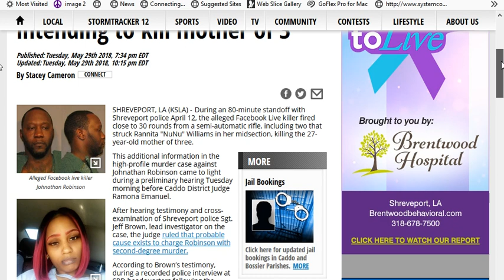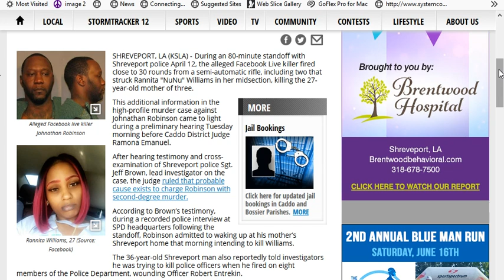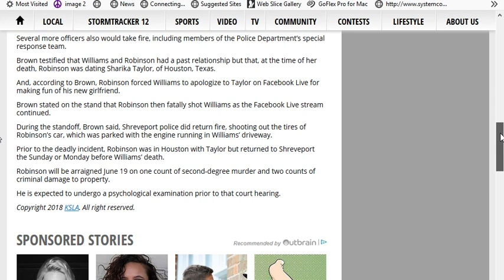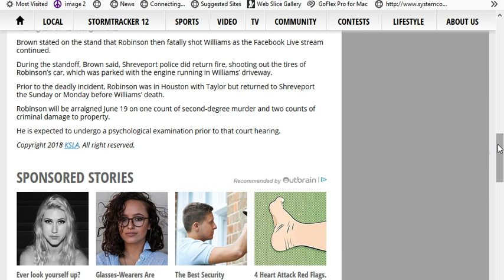😱😦😧😨 Johnathan Tremaine Robinson told police he awoke intending to kill Rannita Nunu Williams 😱😦😧😨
😱😳😦😧😨 Alleged Facebook Live killer Johnathan Tremaine Robinson reportedly told police he awoke intending to kill Rannita Nunu Williams. johnathanrobinson rannitawilliams facebooklivevideo @johnathantremainerobinson @rannitawilliams @johnathanrobinson @facebooklive

During an 80-minute standoff with Shreveport police April 12, the alleged Facebook Live killer fired close to 30 rounds from a semi-automatic rifle, including two that struck Rannita "NuNu" Williams in her midsection, killing the 27-year-old mother of three. Johnathan Robinson kicked in the front floor of Williams' home on Natalie Street in Shreveport and took her hostage while her brother Jamarsay Williams escaped and called police. Following the standoff, Johnathan Robinson admitted to waking up at his mother’s Shreveport home that morning intending to kill Rannita Williams.A woman who was streaming live on Facebook when she was shot Thursday morning has died, confirms her family members and Shreveport police. he incident -- details of which are still be sorted out -- also left a Shreveport police officer with a gunshot wound to the wrist. The officer has not been identified. The suspected shooter, Johnathan Robinson, 36, of the 1400 block of Arlington Avenue, is in police custody. He's been booked into the Shreveport City Jail on charges of second-degree murder and convicted felon in possession of a firearm. Shortly after he was booked, Robinson allegedly broke a pipe, flooding his cell at the Shreveport City Jail. He became combative and police had to remove him from the cell, according to Cpl. Marcus Hines, a Shreveport Police Department spokesman. Robinson was taken to Caddo Correctional Center. The shooting was reported around 11 a.m. in the Caddo Heights neighborhood, specifically centered on a street of single-family homes on Natalie Street between St. Vincent Avenue and Magazine Street. It's still unclear why Robinson allegedly started shooting. The victim, 27-year-old Rannita Williams, also called NuNu by friends and family, was on Facebook as the shadow of a man could be seen in the room and hollering obscenities. The man tells Williams to apologize. No explanation is given for the apology.
"Hey y'all, this is NuNu, ... I didn't have any business doing all that. My page been blocked."
"Everybody wanna be famous. I'm gonna make you famous," says the man in the background. Williams could then be heard acknowledging people addressing her on the phone, including someone she refers to as an "Aunt Lola." "You think I'm worried about the police right now?" asked the man. Again the man talks about "making people famous."
This image shows the shadow of the man who fatally shot a Shreveport woman as she live streamed the incident on Facebook Thursday. After the woman was shot and collapsed, her phone camera continued filming until the man turned it off. "You wanna be famous? I'm gonna make you famous," the man says as he weaves back and forth over Williams. "Everybody wanna be famous, let's be famous today." The man, who may also be on a separate telephone, then opens a door and fires six shots -- four in rapid succession followed by a pause between two more. Williams shouts, "Stop Johnathan" as her phone falls to the floor face up and points to a vent on the ceiling. Then a man in shadow is seen pointing a long-barreled gun. He fires three times in an outward direction. A fourth shot appears to be toward the floor. "Now, b , game over," says the man. "Game over, b ," he repeats before picking up the phone. Police said the man inside of the house barricaded himself before surrendering. After that is when the woman was rushed to University Health Hospital with life-threatening injuries. Family members left the shooting scene, too, and went to the hospital. They began leaving as word reached them that Williams died. Williams leaves behind three children. Her accused killer was arrested on domestic violence charges during an eerily similar incident in 2015 that involved another woman.
Robinson ran his girlfriend at the time off the road, dragged her into a house and started beating her. When police arrived, he confronted them -- then went back inside the house, locked the door and kept beating his girlfriend, according to arrest reports. Officers jimmied the lock & tried to talk Robinson into letting the woman go but he hid behind the woman & threatened to shoot the police, Officer H. Phan said in his report. Phan noted in the report that three officers subdued Robinson & tased him three or four times because he fought while they cuffed him. SPD spokesman Marcus Hines said investigators also are interviewing several officers who responded to the scene. At one point there were over 41 police units & 7 EMS units on the scene. The Caddo Parish Sheriff's Office had deputies in the vicinity & sent them to assist the police department, said Sheriff Steve Prator.